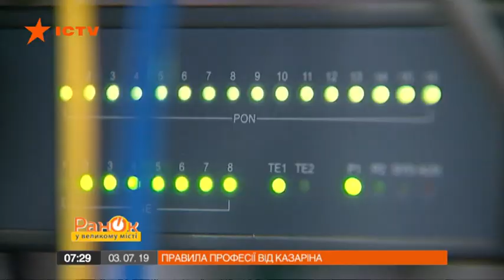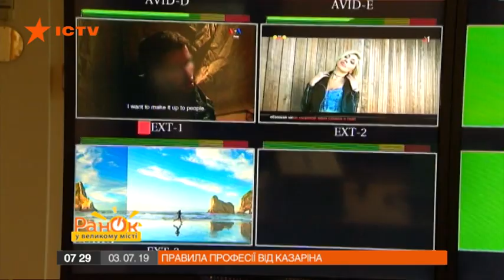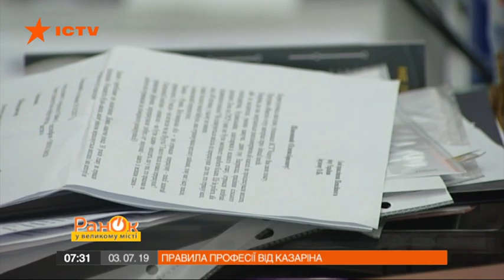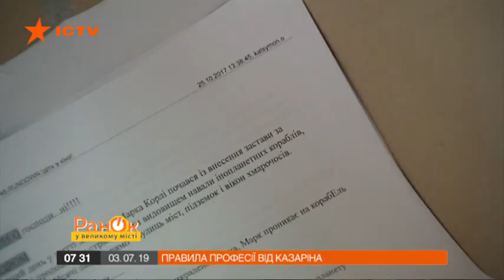Почему с украинских телеканалов уволились десятки журналистов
Почему с телеканала ZIK уволились десятки журналистов
Недавно стало известно, что у телеканала ZIK сменился собственник.

Его выкупил Тарас Козак, депутат, близкий к политику Виктору Медведчуку. После смены собственника с телеканала уволились десятки журналистов.

Почему? Рассказал Павел Казарин в сюжете программы Утро в Большом Городе от 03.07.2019 года.